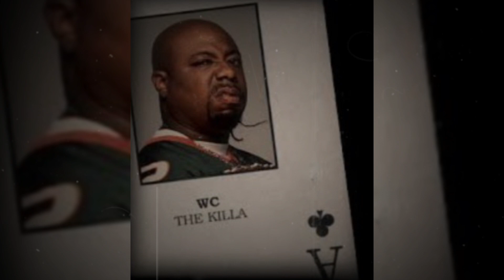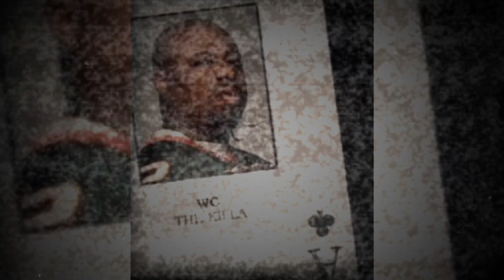Celly Cel - Feat C-Bo & WC - Ask About Me [Explicit]